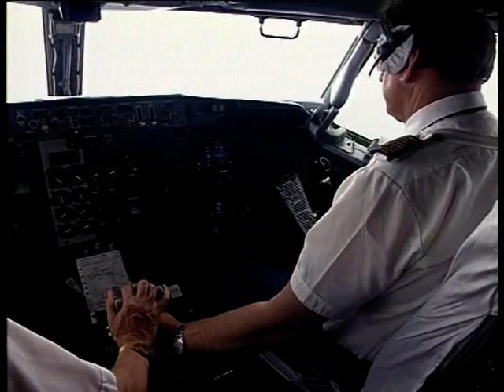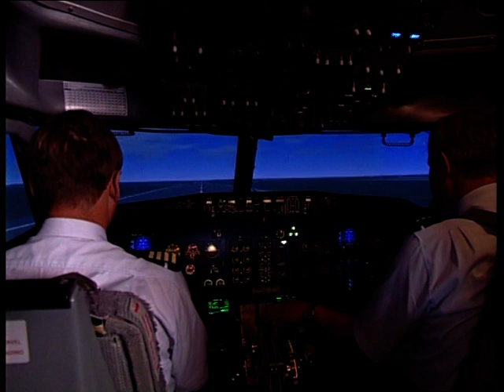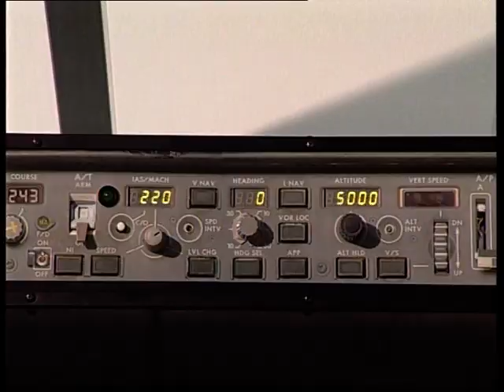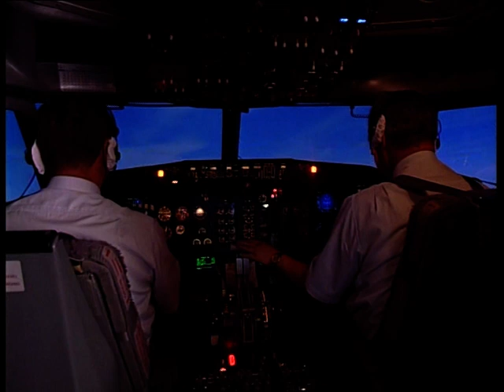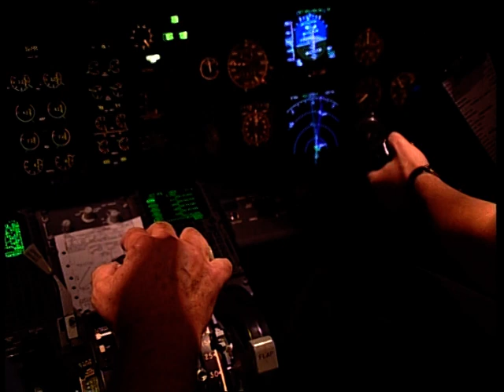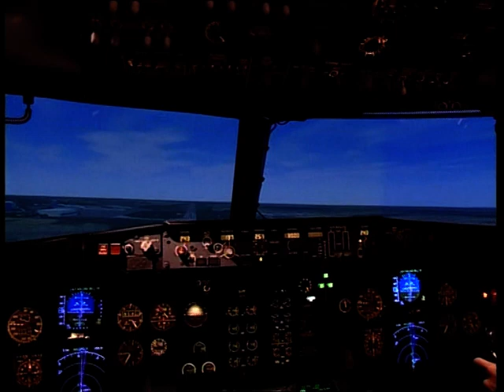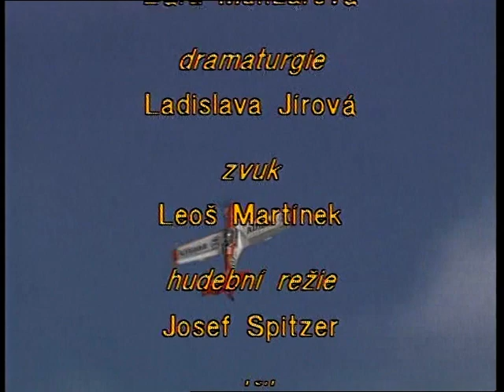Mezi nebem a zemí 1 2000 Život v kotrmelcích, O létání na zemi režie Josef Harvan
Bára Munzarová vás provede světem aviatiků. Seznámíte se výcvikovým střediskem ČSA, kde se cvičí piloti i ostatní členové posádky dopravních letadel. Reprezentační družstvo leteckých akrobatů bude dalším cílem Báry. V kabině letadla si na vlastní kůži zkusí, jaké to je trávit život ve vzdušných kotrmelcích. V té době netušila, že s akrobatickými prvky ji seznamuje budoucí mistr světa v kategorii Advanced Petr Biskup.